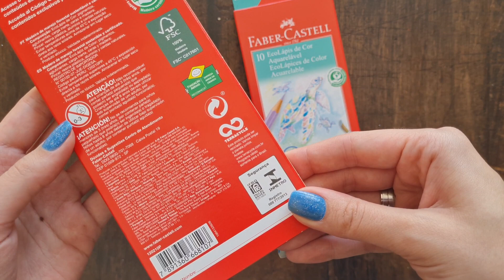Vem pintar aquarela comigo! Lápis Pastel Aquarelável Faber-Castell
Boa tarde, Astronautas!!
No vídeo de hoje, trouxe pra vocês um teste com lápis aquarelável da Faber-Castell!

Espero que gostem, bjsssss